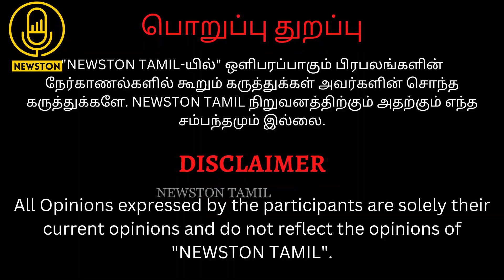🔴டேய் உன்னால ஒன்னும் புடுங்க முடியாது.! A Raja Controversial Speech about Jagathrakshakan It Raid